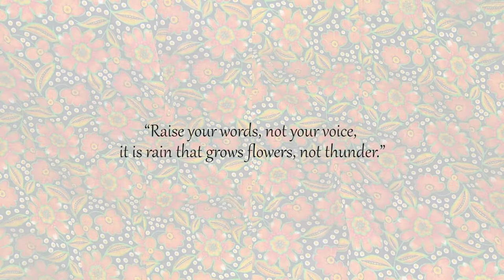colombo fashion week 2019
This is the Fashion film directed by Gayan De Silva for kocabyrn in swimweekcolombo 2019, this time collection of kocabyrn going to talk about peace, diversity and the designers reflection on the 24/4 Easter Attacks in Colombo. Bringing together cultures of tradition which is really the underlined message throughout this fashion line up.

Directed by : Gayan De Silva
Cinematography :  Gayan De Silva
Video production : Gayan De Silva
Special Thanks :Chinthana Jayaminda
Mihiran Jayasekara, Ameesha Netharka, Denuwan Thisara